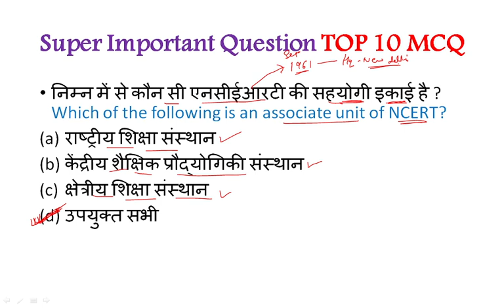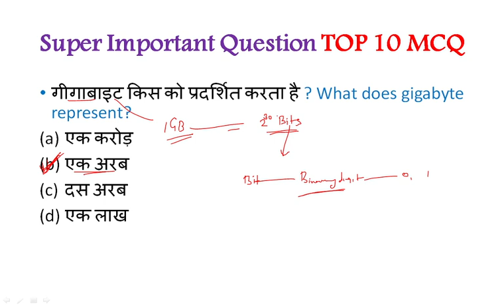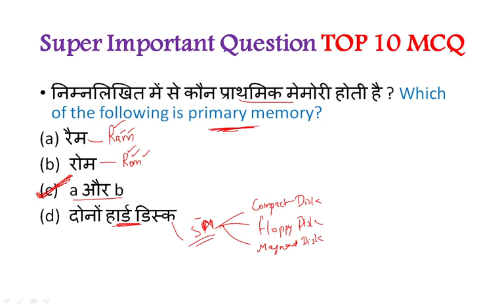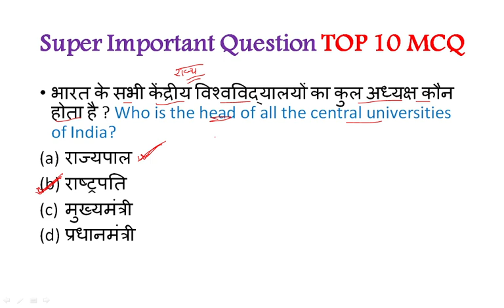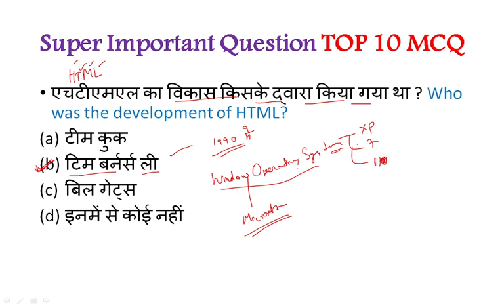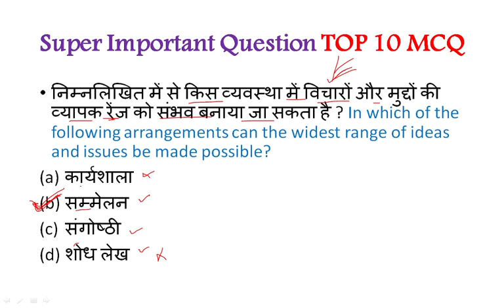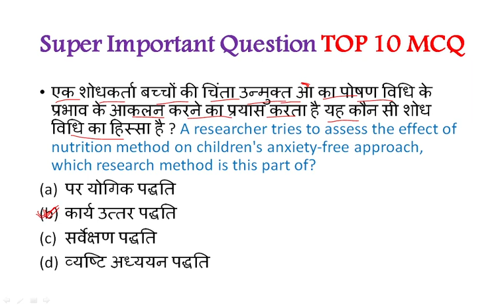NTA UGC-NET Paper 1 Super Important Question (महत्वपूर्ण प्रश्न)Important for NET/SET By Gulshan Sir